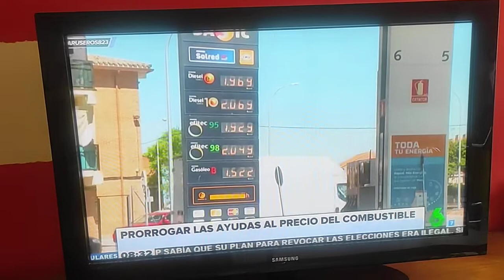17 de junio de 2022